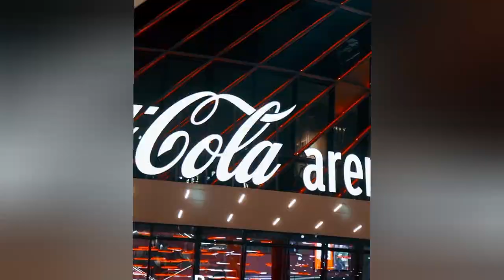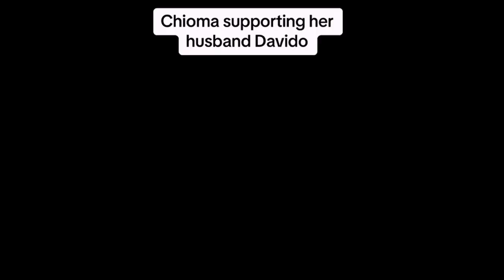Why Davido 31st BIRTHDAY Is Super Special and Unique 😱